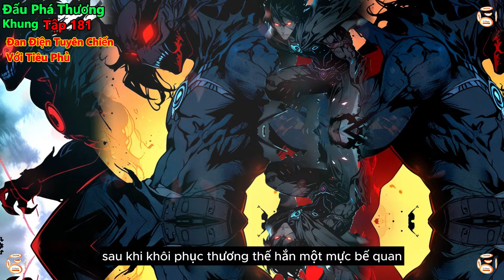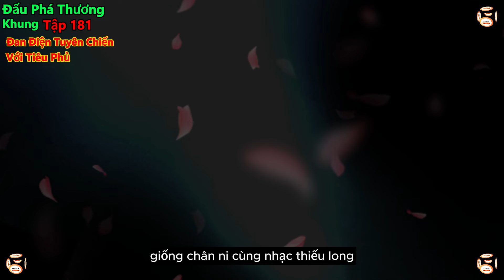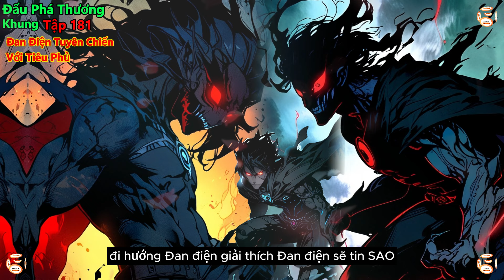đấu phá thương khung tập 181| chính thức đan điện tuyên chiến với tiêu phủ | 15 phút review